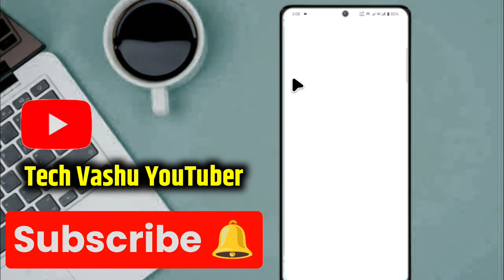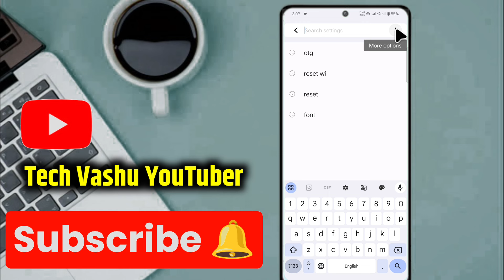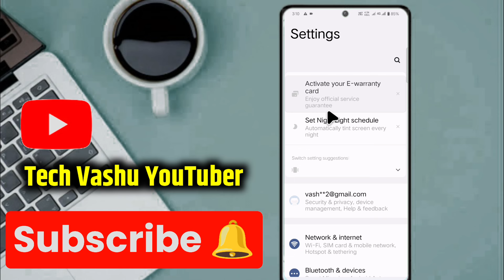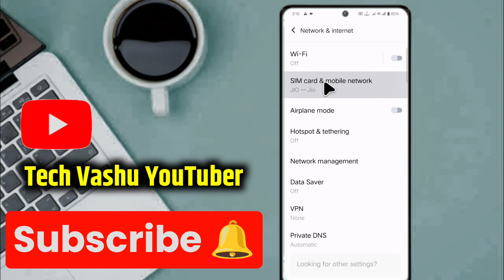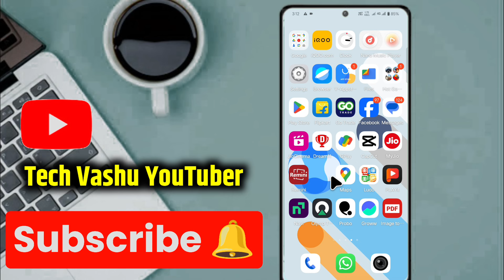How to solve call ended problem in jio | call ended problem in jio sim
Dosto es video me ham aapko bataenge ki Jio Sim me call ended problem kaise thik kare..

Topic Cover 📔
net chal rha hai par call nahi lag rha hai
call nahi lag raha hai to kya kare
call nahi lag raha hai
call ended problem in jio sim
jio sim call ended problem
jio call ended problem solved
call ended problem on android
call end problem in jio
jio calling problem
how to solve call ended problem in jio
call ended
Jio call problem solution
jio sim calling problem
call not going from jio sim
call ended problem on android jio
call problem in jio sim
calling problem in jio sim solution
Jio, Call, Ended, Problem
jio sim me call end problem kaise thik kare
jio sim me phone nahi lag raha hai to kya kare
call bar bar cut ho to kya karen
call nahi lag raha to kya karna chahiye
call nahi ho raha hai
call cut problem
call ended problem kaise solve kare
mobile me call nahi ho raha hai
kisi bhi number par phone nahi lag raha
kisi bhi number par phone nahi lag raha hai
Kisi ko bhi call nahi laga raha hai jio
Realme
fix call ended problem
how to solve call ended problem
how to solve call ended problem in jio sim
call ended problem kaise thik kare
call ended kaise sahi kare
call ended
airtel call ended problem